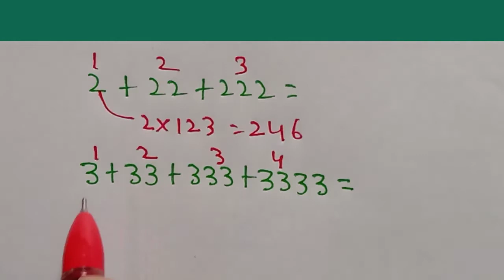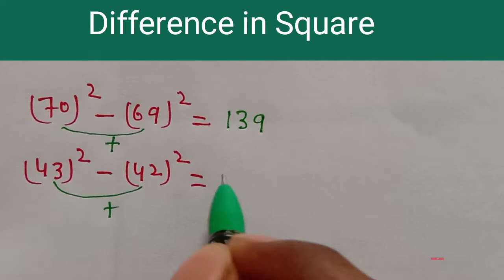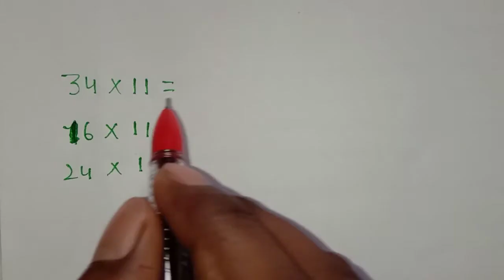20 fast math calculation tricks | short trick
20 fast math calculation tricks | short trick | math trick 🔥